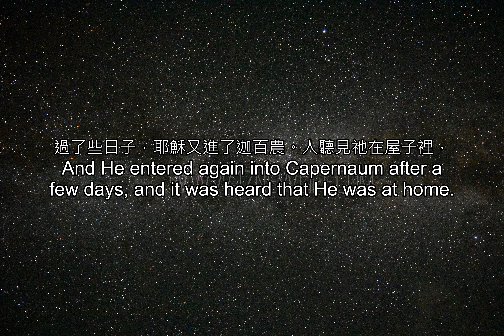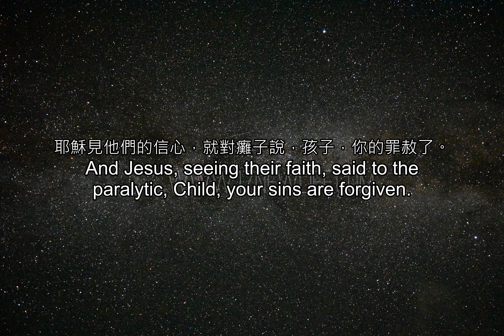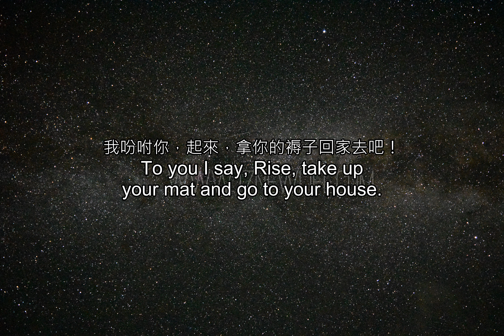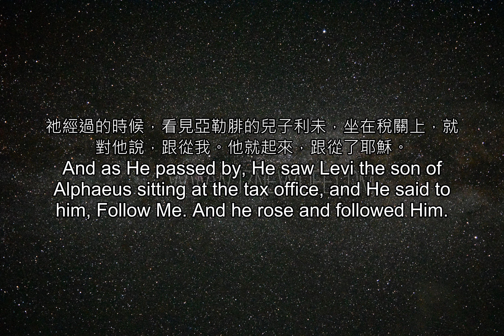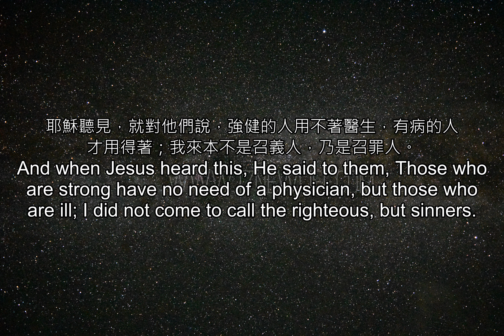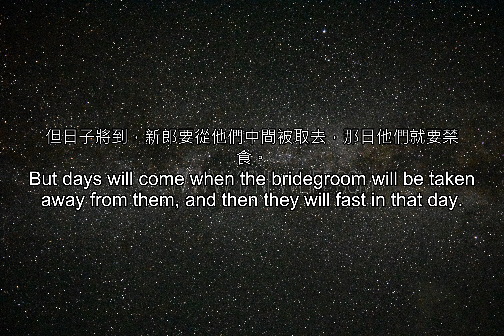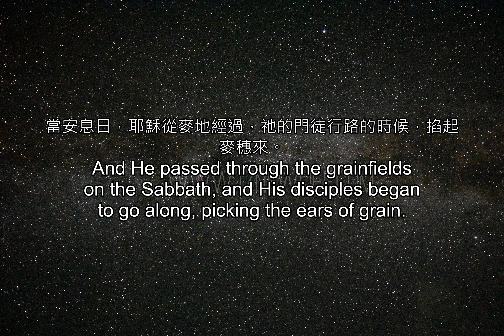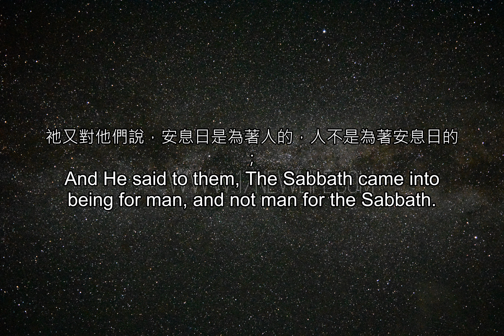聖經雙語--(重複三次) 41 2 r3 output